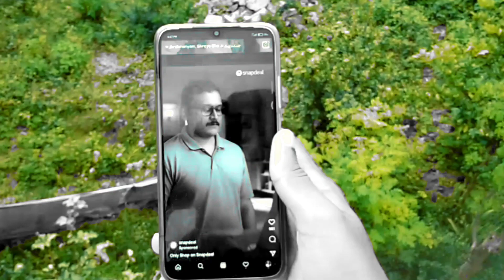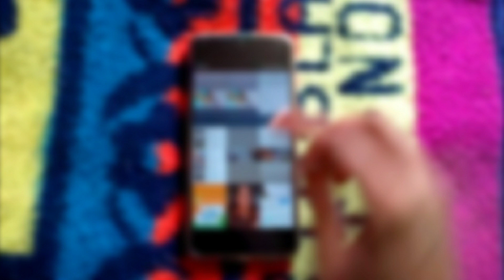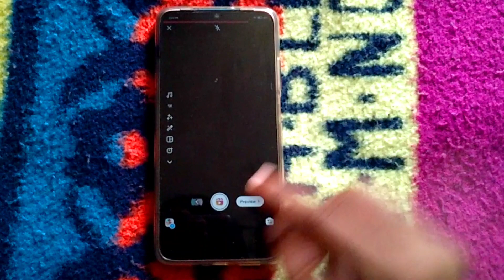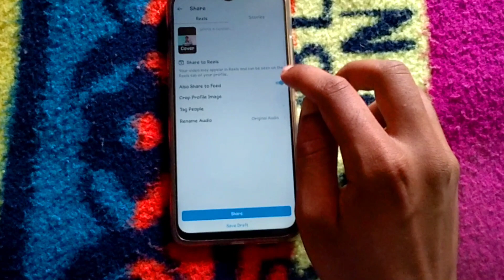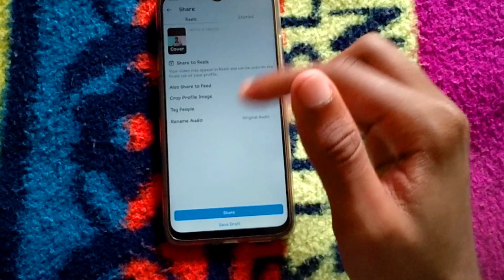Instagram Reels Tips | How to Upload Instagram Reels | Instagram Reels Control Setting | Viral Reels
0:00 Instagram B Roll
0:08 Introduction of Instagram Reels
0:31 How to Add Instagram Reels
0:49 Tools of Instagram Reels
1:36 How to Upload videos on Instagram Reels
2:01 Instagram Reel Video Editing
3:17 Upload Interface of Instagram Reels
4:47 How to Increase Instagram Reels Views